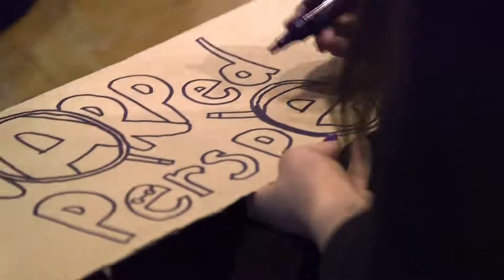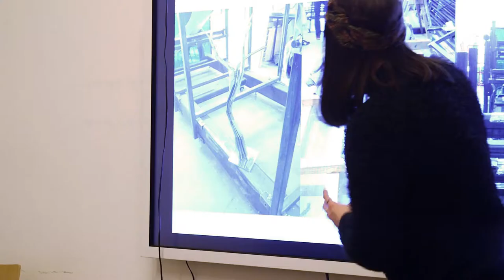CIRCUIT legacy film Whitworth